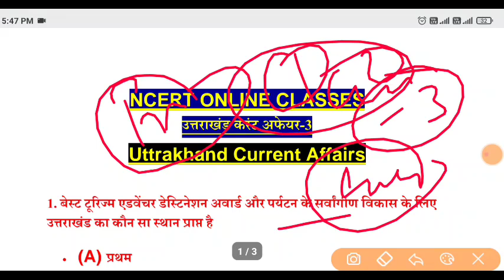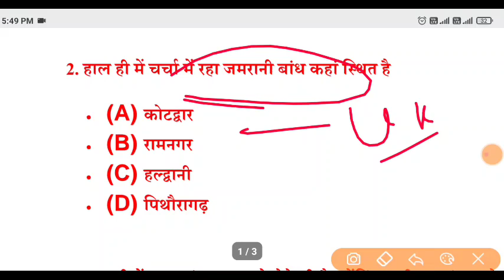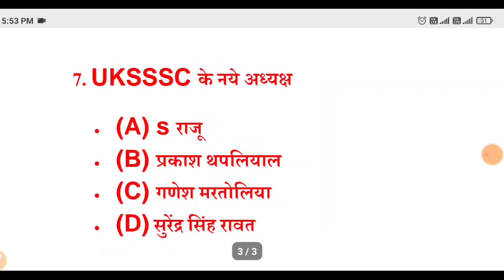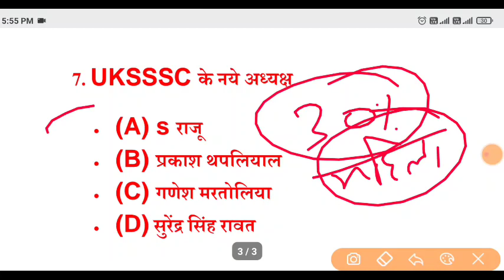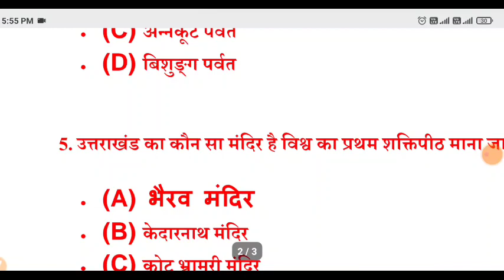Uttrakhand Current affair 2022 Uttrakhand GK MCQs Current GK statics GK Uttrakhand